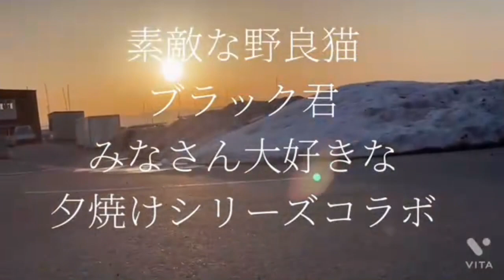momosan素敵な野良猫ブラック君 野良猫 黒猫 見守り隊 staycat blackcat